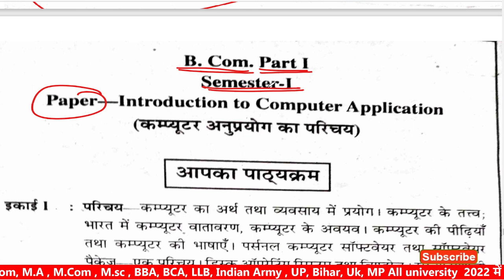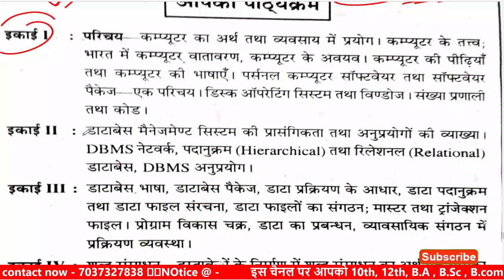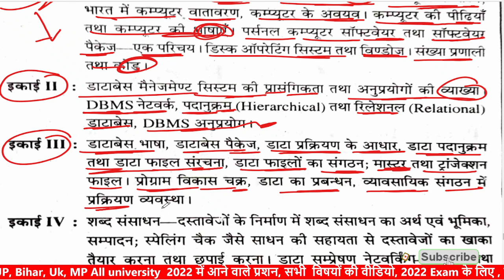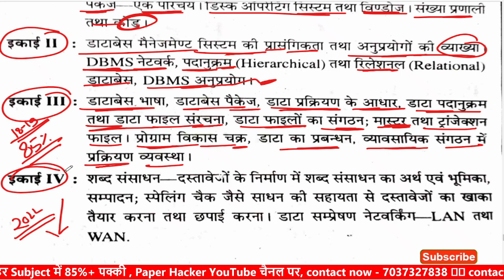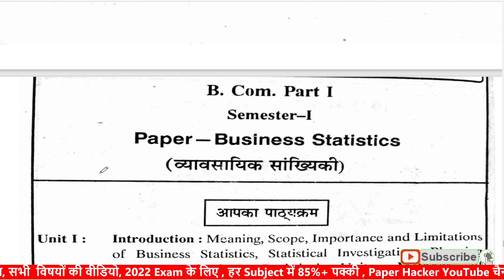bcom first semester computer application paper new syllabus, Exam 2022